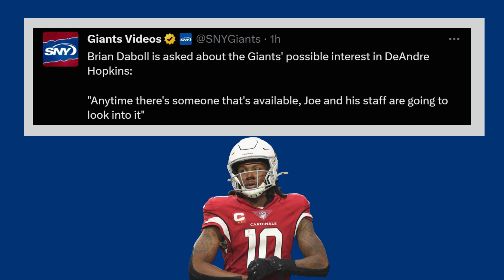Brian Daboll Talks Potentially Signing DeAndre Hopkins | New York Giants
New York Giants head coach Brian Daboll answers questions regarding potentially signing wide receiver DeAndre Hopkins.